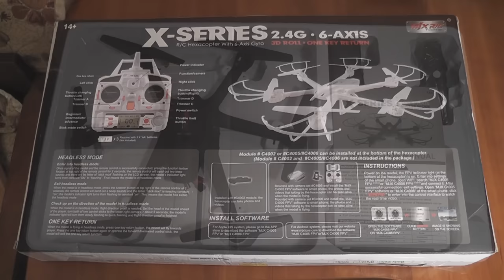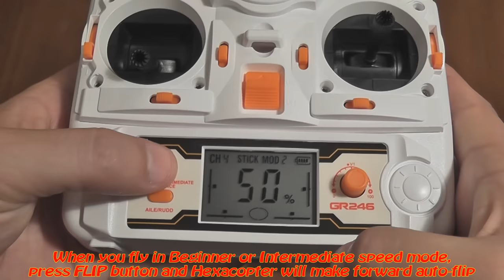MJX X600 2.4GHz, 4Ch, 6 Axis Gyro, RC Hexacopter with Headless, without camera (RTF) + Mobius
Also you can choose products from next RC categories:
(All links checked 08 Aug 2022)

Specification:
Brand name:MJX
Item No.:X600
Item name:X600 X-SERIES RC Hexacopter RTF
Color:Black,White

Frequency  2.4G
Channel  4CH with 6 Axis Gyro
Motor Type  Coreless Motor
Main Rotor Diameter  13.5CM
Transmitter  GR-246 R/C
Battery for Controller  3"AA" batteries( not included)
Battery for Quadcopter  7.4V 700mAh Li-poly
Charging Time  About 120 mins
Flying time  About 10 minutes
Controlling Distance  About 100 meters
RC Hexacopter Size  38.5*42.5*6cm
Weight (With gift box)  1.1KG

Feature:
-Free switching between Right Hand Throttle and Left Hand Throttle.
-With One Key Return function ,makes it easily to find the way home.
-Quad-rotor design insures more stable and powerful performance easier.
-Adopting 2.4G auto connection technology ,scores of quad-copter can be played at the same time.
-The quadcopter can fly both indoor and outdoor.Including 4CH digital proportional RC system.
-6-Axis gyro quad-rotorcraft flight, strong stability,can easily implement various flight movements, stronger wind resistance, easier to control.
-Full charged battery can support 8.5 minutes steady flight.

Package Included:
1 X  MJX X600  RC Hexacopter
1 X Transmitter
1 X Charger
6 X Propeller
6 X Protecting frames
6 X Screw
1 X Screwdrive
2 X Landing gear
1 X Manual